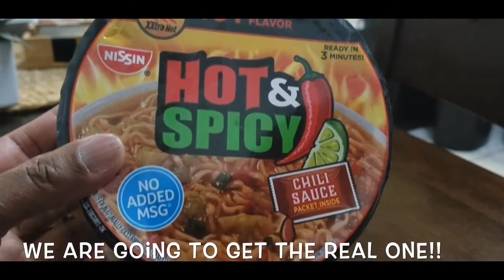Spicy Noodle Challenge